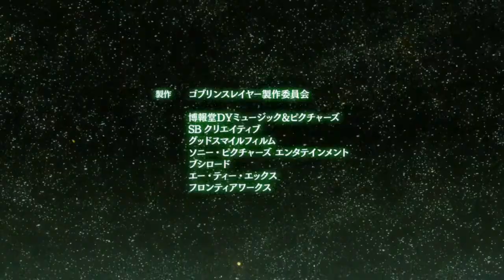Goblin slayer's sister introduced ( Goblin Slayer - s01)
Goblin Slayer is owned by:
Creator : Kento Eida
Studio : White Fox

If you are the original owner, and want to remove this from my channel please email to inform me.